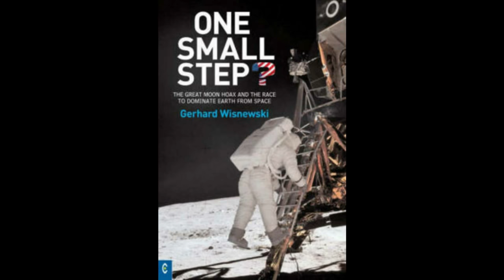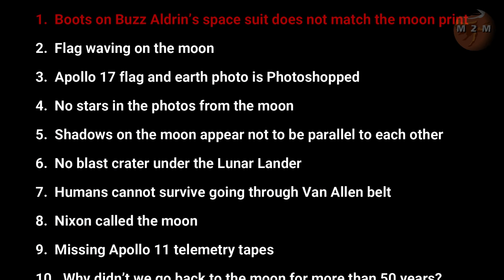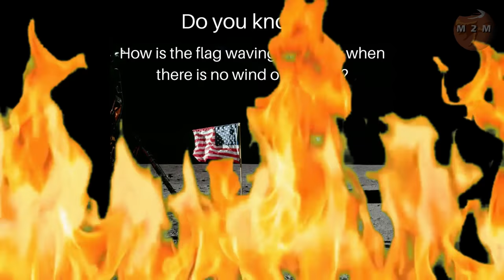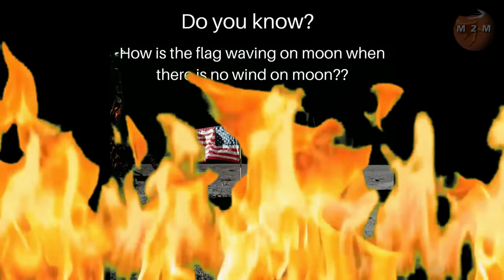Moon Hoax Debunked #2 - Flag waving on the moon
Second in the series of debunking the most common moon landing hoax theories of the Apollo era 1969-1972

License